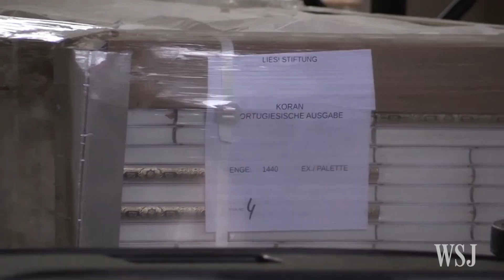Germany Bans Islamist Group 'The True Religion'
Following police raids at nearly 200 properties in western Germany and Berlin on Tuesday, the country’s interior ministry banned a group it accused of recruiting some 140 jihadists under the cover of promoting Islam. Image: DPA/AP/AFP